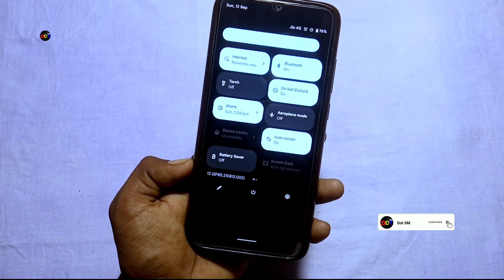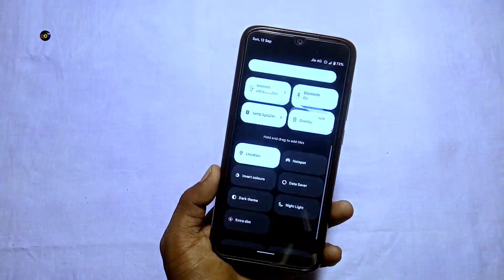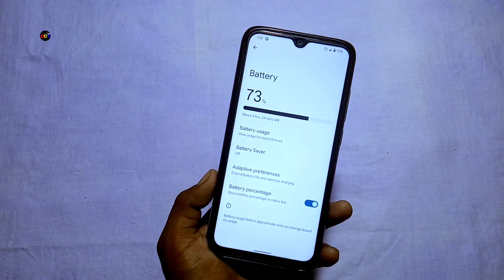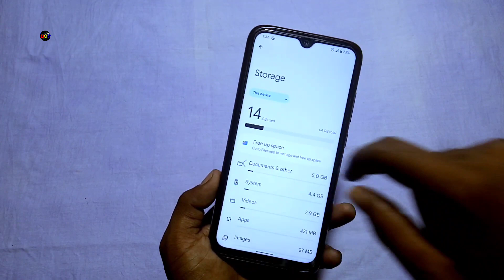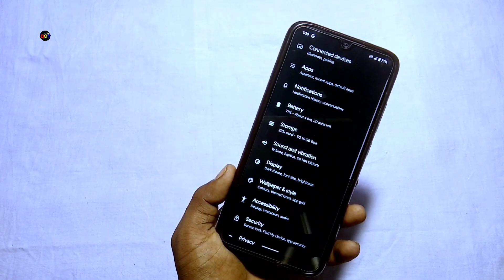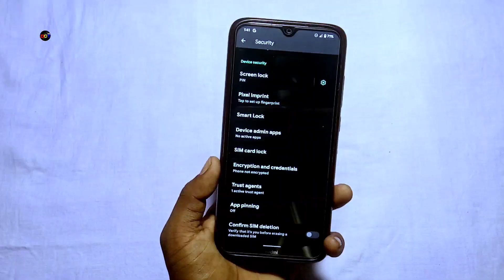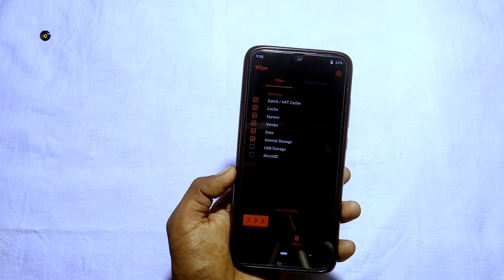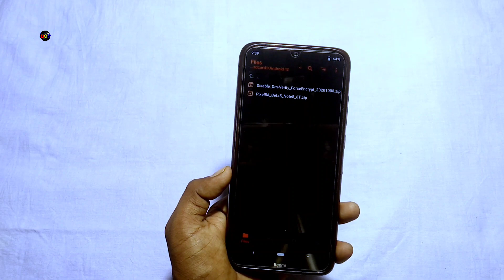Install Android 12 In Redmi Note 8/8T | Android 12 Beta 5 | Android 12 Ports ROM | Dot SM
In this video you watching how to install android 12 redmi note 8, if you want to know all about android 12 beta 5 features so watch this video till end.
this is android 12  beta 5 custom rom for redmi note 8 based on google pixel 5a !

LED Ring Light 🔥
Credit
Thimbail :- Pixellab
Umang Jain

Thank You. Dot SM